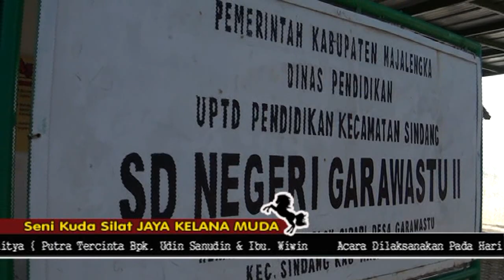Arak Arakan Seni Kuda Silat Si Jaya KELana Muda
Pimp. Abah Toto Ds. tarikolot  Palasah - Majalengka
 Garawastu 07  Juni  2021